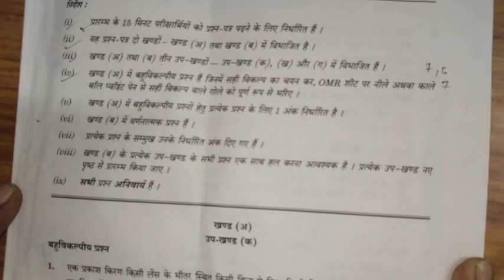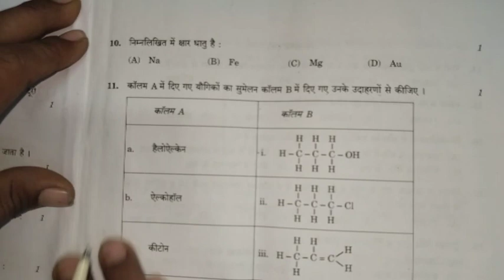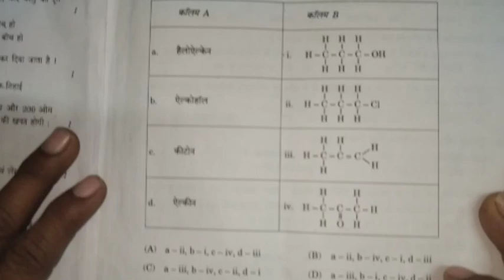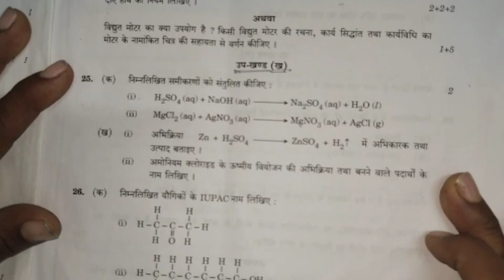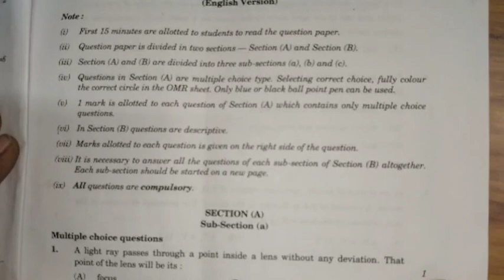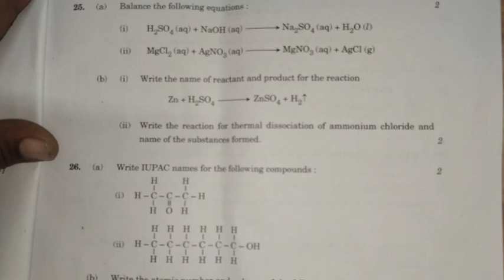Class 10 विज्ञान 2023 Up board exam Solution,/ vigyan Class 10th 2023 paper ,/ science ka paper solv